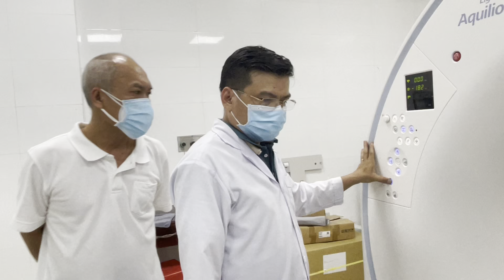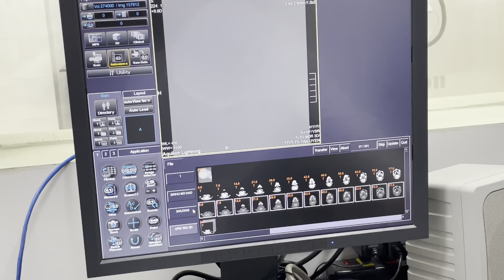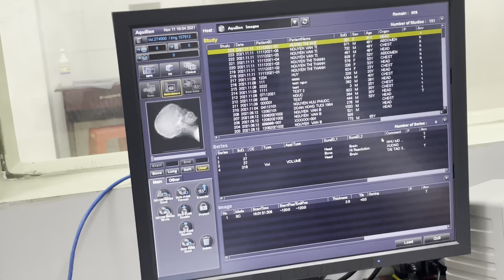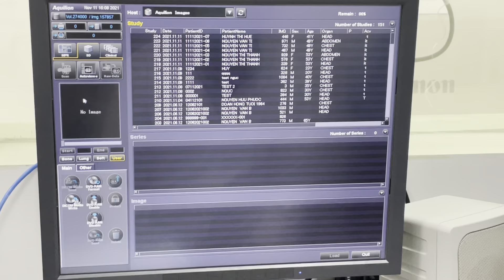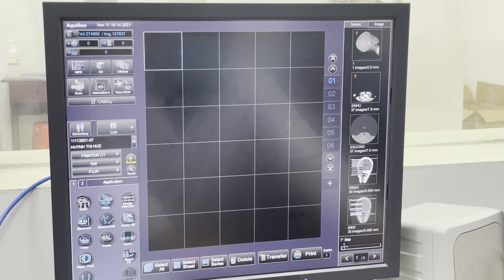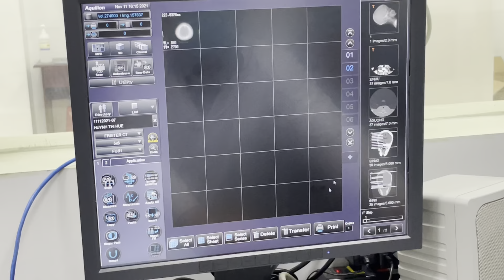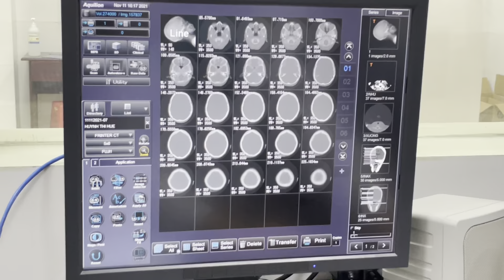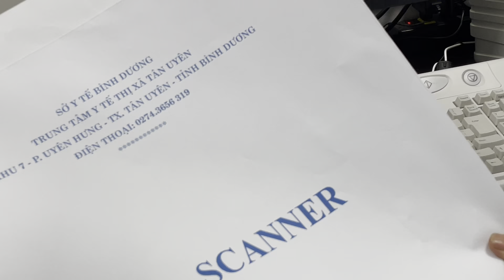Thực tập Chụp CT Đầu ngực bụng Canon Lighting clip 9 chỉnh sửa in